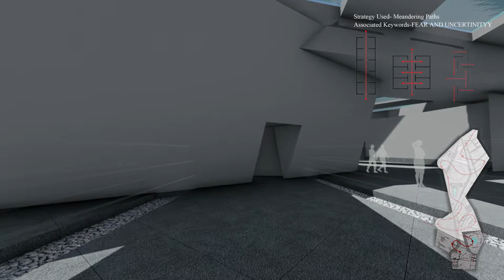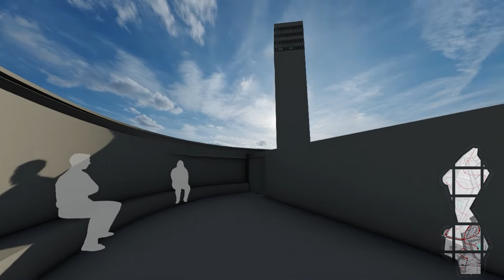Bhopal Gas Tragedy Memorial-Thesis Project